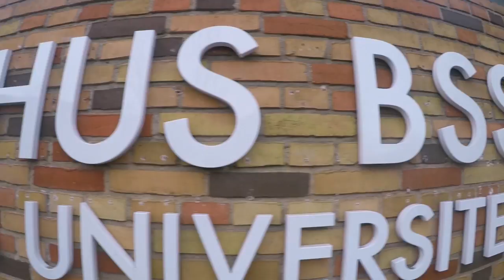Aarhus Video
Danmark- A summary of 6-month exchange in Aarhus, Denmark.
A quick glance at the life of an exchange student in Aarhus, and the adventures that I was able to go on during my stay in Denmark.
Song: Sweet Disposition, The Temper Trap
Clips taken from: My multiple trips to Copenhagen, a day trip to skagen, organised by the student house and my wonderful time in the beautiful town that is Aarhus.
Credit to Geoffery Wildish for providing a majority of the footage.